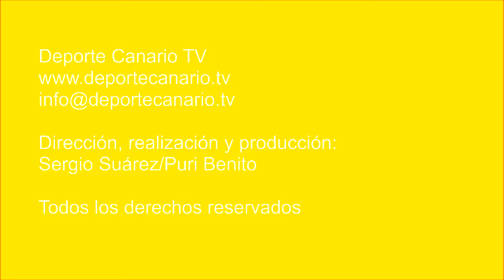Al Teror se le escapa la victoria y el Victoria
Partido de fútbol Real Club Victoria - UD Teror. Regional Preferente Las Palmas. Jornada 13. 17/11/2017. Temporada 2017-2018. Campo de Fútbol Municipal 'Jorge Pulido'. Las Coloradas. Las Palmas de Gran Canaria. Resultado final: 2-2.